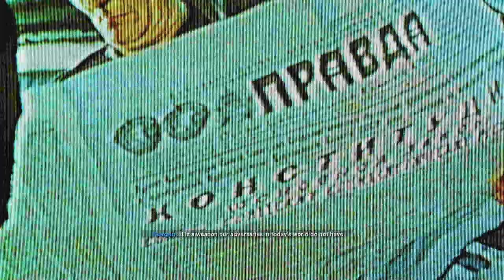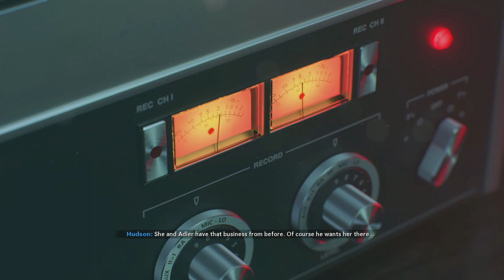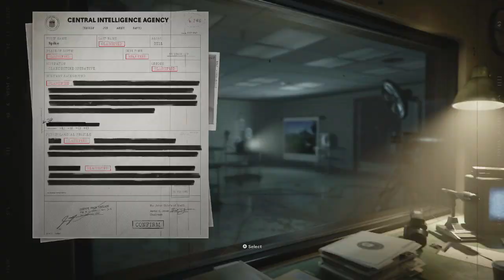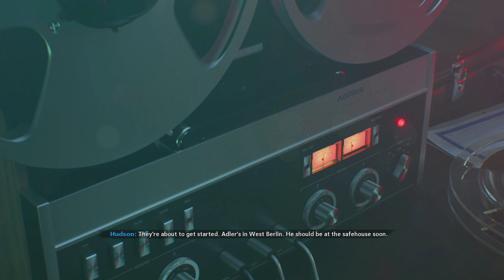but what if the game was fixed? : COD cold war